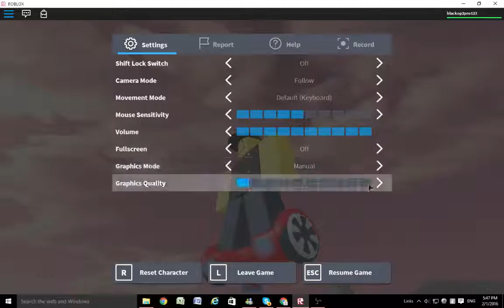ROBLOX Handless Segway By: Testin423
Just testing the Segway, I won't call it a " Hoverboard " because it does not hover.
The Lexus Hoverboard should be appropriately called a hoverboard